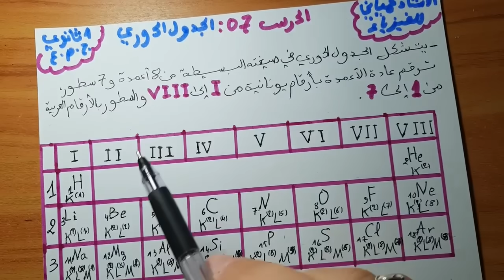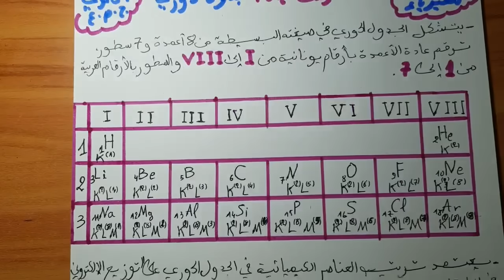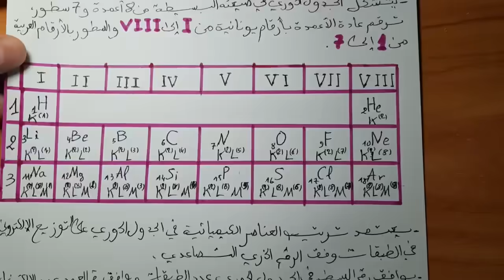الجدول الدوري السنة أولى ثانوي ج.م.ع..ت بشرح مبسط جدا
الجدول الدوري للعناصر الكيميائية  المادة و تحولاتها (كيمياء)   || فيزياء اولى ثانوي 1AS